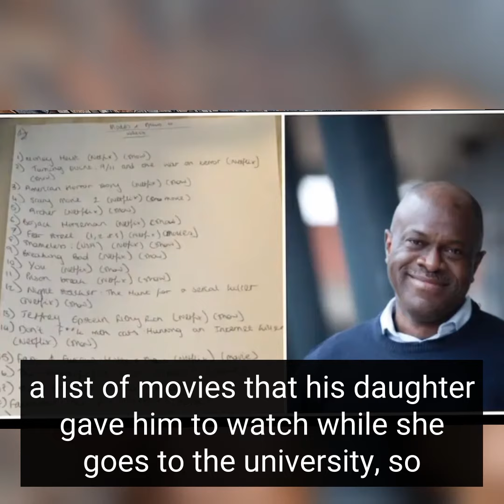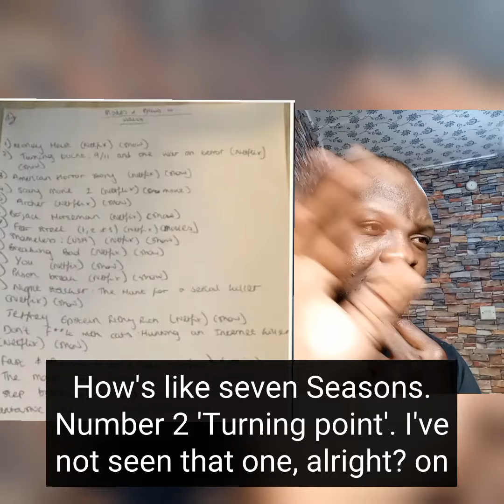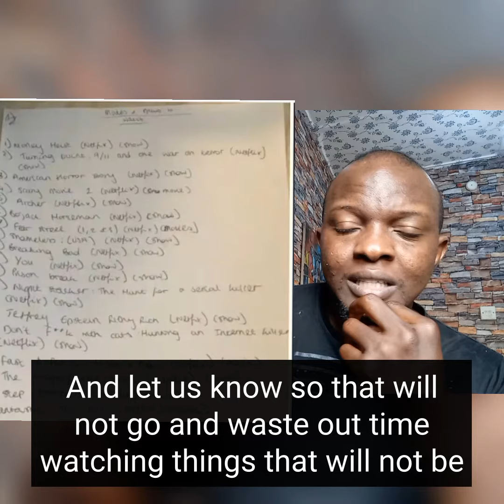18 year old Girl gives her dad list of most interesting latest movies on Netflix, her list is🔥🔥 🔥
Nigerian Single Dad in UK Shares Movie List his Daughter Going to University Told him to See, Wows Many Tuesday, September 14, 2021 at 5:26 PM by  Victor Duru A Nigerian man, Adesola Harold Orimalade, based in the United Kingdom has shown off the list of movies he was mandated to see by his daughter Adesola is a single dad who had lived with the girl all her life and was emotional as she is set to begin university on Saturday, September 18 According to him, her motive for the movie list was to ensure he is not lonely while she is away at the university.